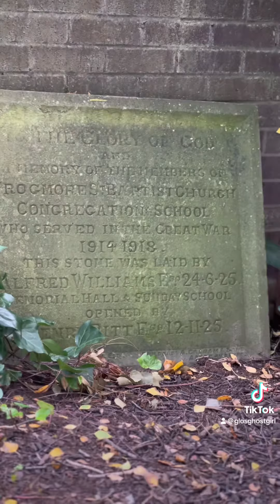Did you know there are graves next to Tesco in Abergavenny?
Ghosties, welcome to Spooky Sunday Ghost Stories! On Spooky Sundays I'll be posting videos about places l've visited & talk to you about the history, including any ghost sightings & stories attached to them.